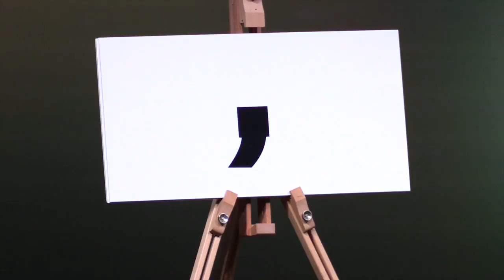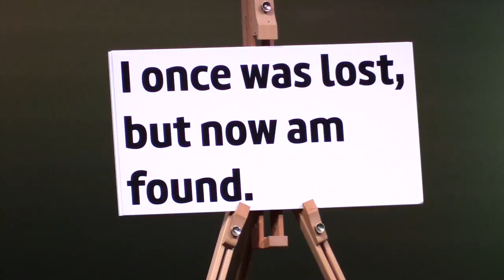Hey Church: Chapter 2 This is Amazing Grace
God wants to show you amazing grace.